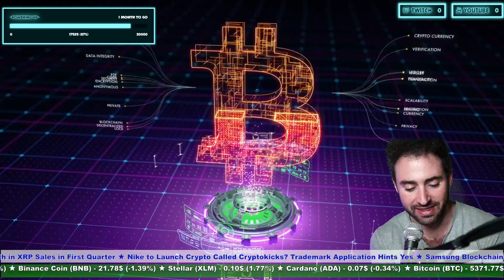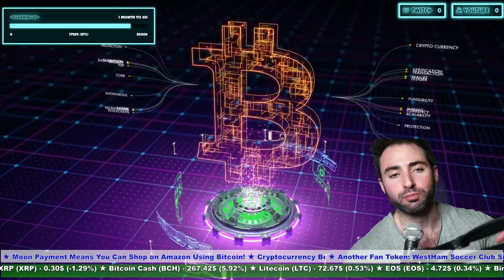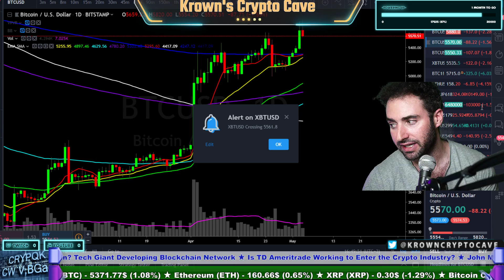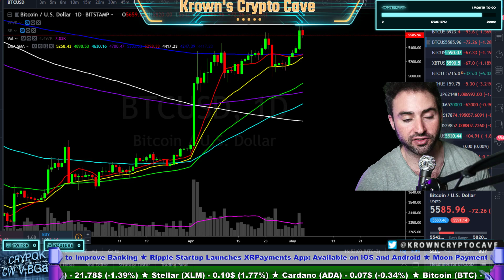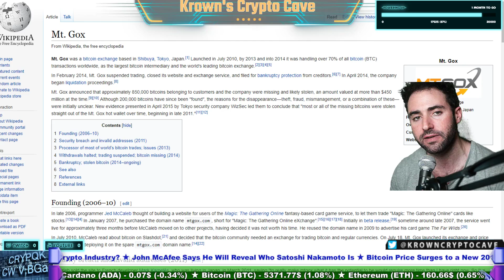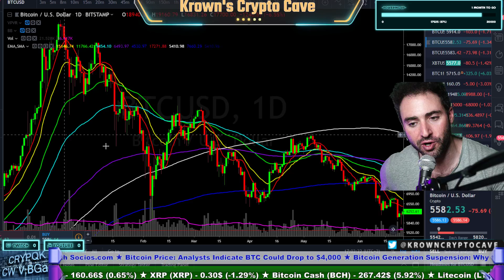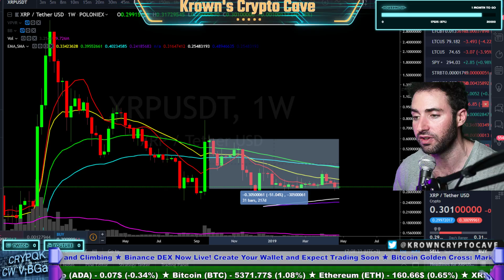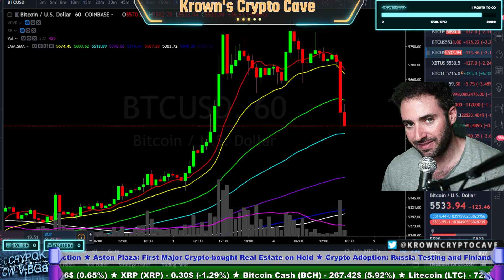Any NEWS?! - Why News Deceives YOU! (Trading Psychology Part: 10)